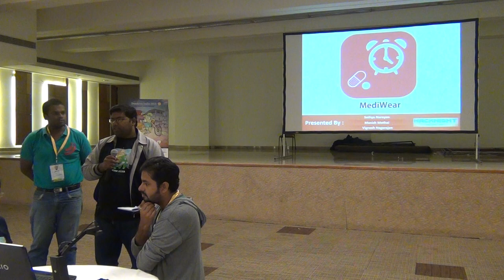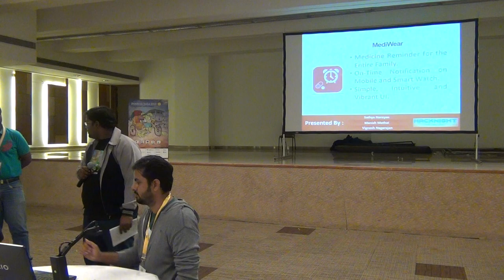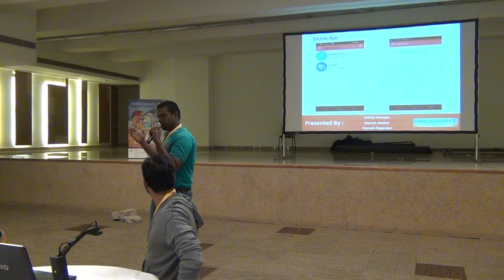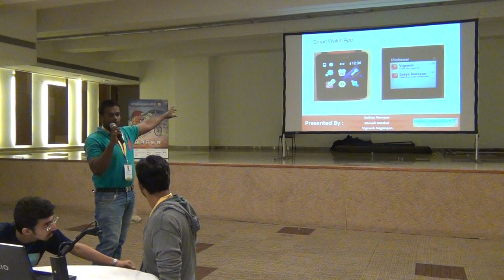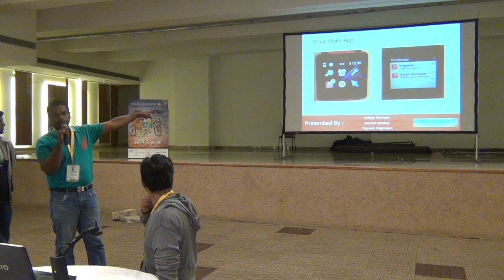Medi wear app demo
Medi wear demo.